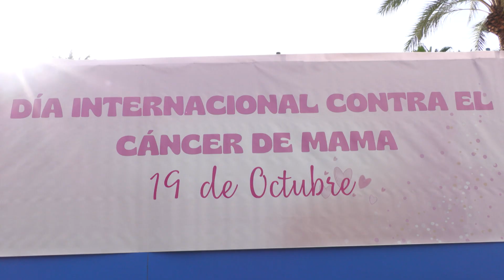Masterclass de zumba en la Rambla de Alicante contra el cáncer de mama | AlacantíTV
[Aqui el texto del contenido]

Sintonízanos
en el canal 21 de la TDT